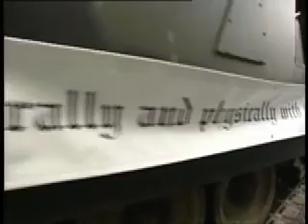Mark Thomas - Lord Mayors Show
Mark gets a float in the Lord Mayors show and takes a Rapier missile system to show to Lord Mayor  Alderman Richard Nichols  to see how he feels about it going in next years parade representing the Church Of England's ethical investment policy. From series 2 show 2 of The Mark Thomas Comedy Product. 1998.Directed by Michael Cumming.